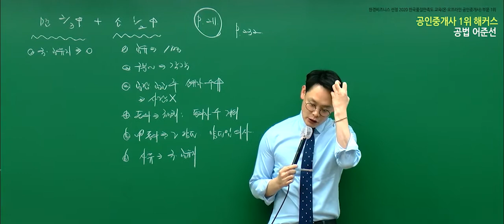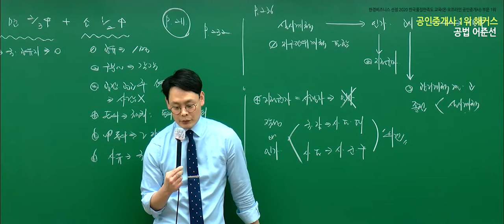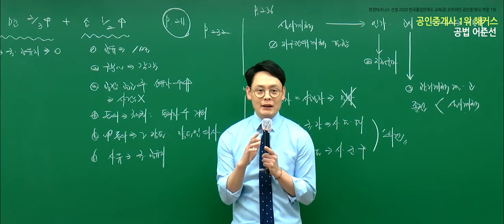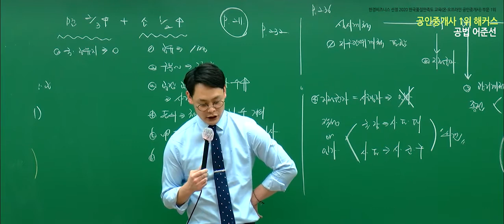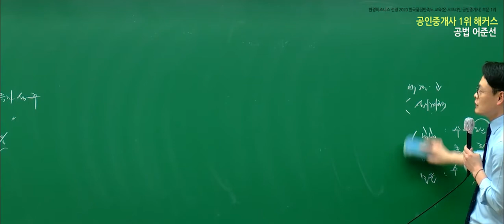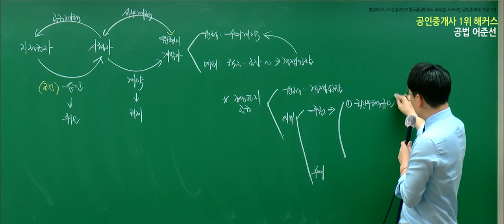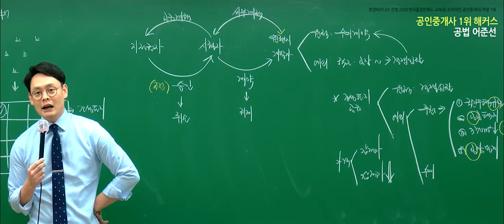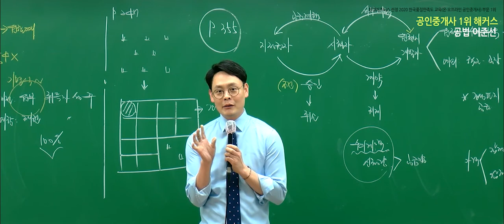공인중개사 부동산공법 유료인강 무료공개｜해커스 어준선｜2021개념완성 16강｜공인중개사1차, 공인중개사독학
- 부동산학개론 : 강양구 교수님
 - 민법 및 민사특별법 : 민희열,이종근 교수님
 - 중개사법령 및 중개실무 : 정지웅 교수님
 - 부동산공법 : 어준선,김용철 교수님
 - 부동산공시법 : 홍승한,김의열 교수님
 - 부동산세법 :  신동우 교수님

2021 기초교재 + 강의 무료로 받고 공부 시작하기

3,000개 이상 학습자료&무료인강 제공!
네이버 공인중개사 대표카페 [공도사]

*한경비즈니스 선정 2020 한국품질만족도 교육(온·오프라인공인중개사)부문 1위